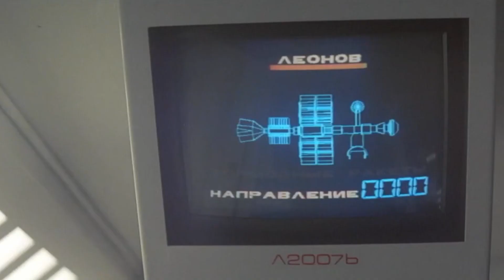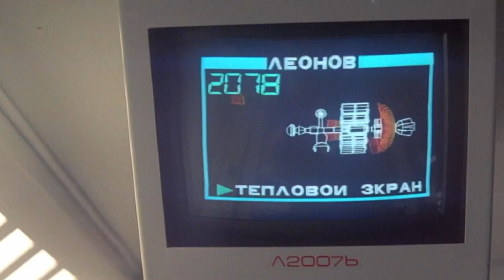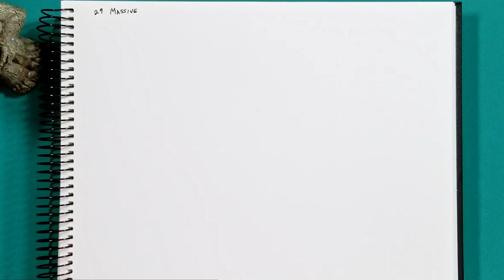InkTober 2023 Day 29: Massive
Fewer things I've seen in this universe (outside of stars and galaxies) is mighty Jupiter and it's eternal storm, The Great Red Spot. Join me as I attempt to do this wonder justice.

KELLY ARTS' OFFICIAL SOCIALS! - Follow/Sub ↴

The following music was used for this media project:

Milky Way - Ambient Space Music by Julius H. from Pixabay

The Limits of the Cosmos by Geoff Harvey from Pixabay